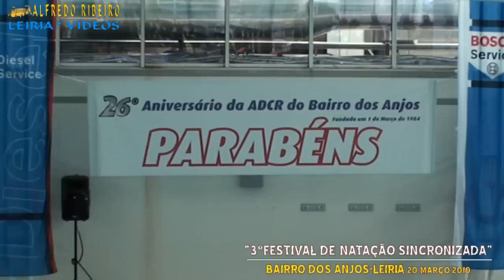3º FESTIVAL DE NATAÇÃO SINCRONIZADA-BAIRRO ANJOS LEIRIA - 1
3º FESTIVAL DE NATAÇÃO SINCRONIZADA -BAIRRO ANJOS LEIRIA
A COLECTIVIDADE DO BAIRRO DOS ANJOS ORGANIZOU O 3º FESTIVAL DE NATAÇÃO SINCRONIZADA NAS PISCINAS MUNICIPAIS DE LEIRIA COM A PARTICIPAÇÃO DA EQUIPA DA CASA E DE: Aminata, A.V.Q. Almeirim, Colégio de Lamas, Estádio Univ. Lisboa, Nazaré, Gesloures, Vila Franca de Xira, Clac.
As entidades presentes na distribuição de prémios:
CML  Vereador do Desporto Eng. António Martinho
ANDL  Maria José Rodrigues
ADBA Presidente Ana Monteiro, e vice Presidente Rodrigo Cardoso